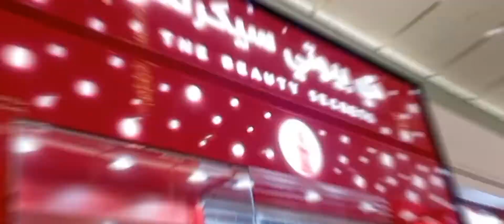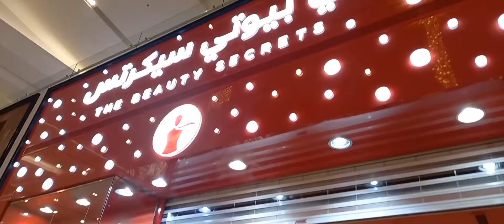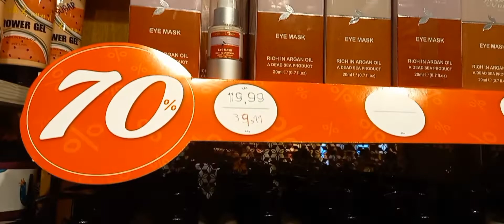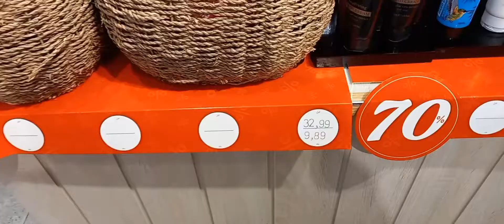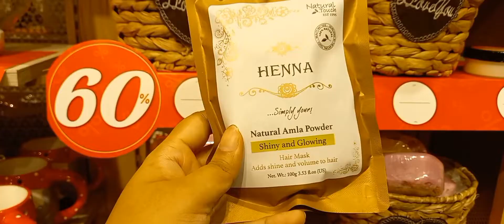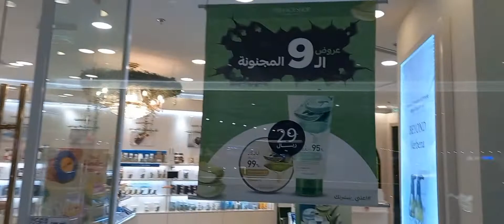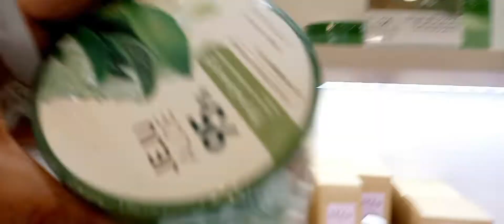Saudi National Day sales in Saudi Arabia|Al Salam Mall JEDDAH|yummeist cinnabon rolls#saudiarabia